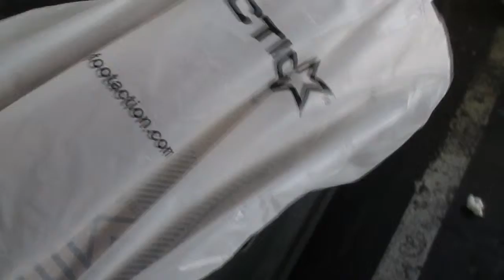I need a new camera Vlog 1/29/16